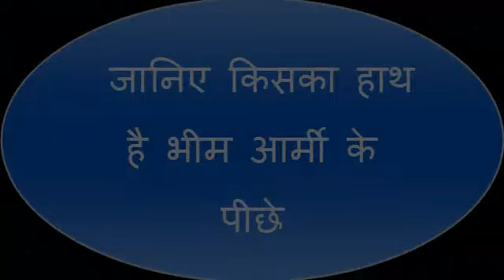जानिए ,भीम आर्मी के पीछे कौन है ? Who is behind Bhim Army ?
भीम आर्मी के पीछे की ताकतों का खुलासा सुनिये इस वीडियो में. vedio credit - jograj singh badmer . editing - rakesh sharma